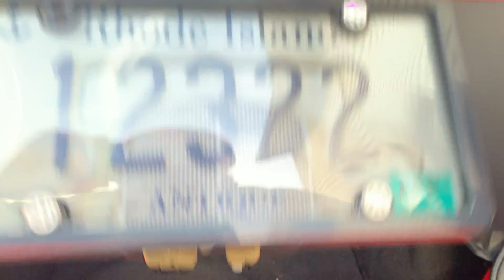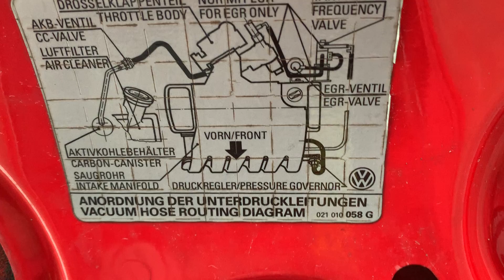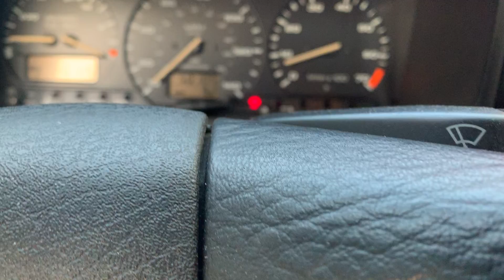Putting Corrado away for winter.